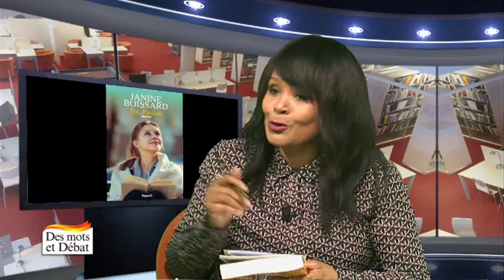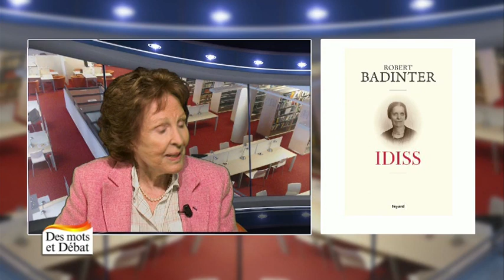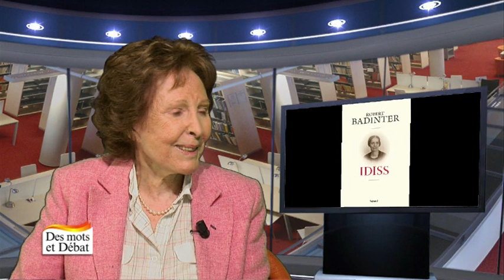DMD JANINE BOISSARD